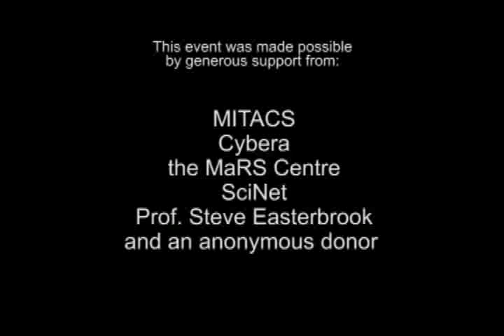Greg Wilson on Open Science, July 2009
Dr. Greg Wilson's introduction to the Open Science Symposium in Toronto, July 2009.